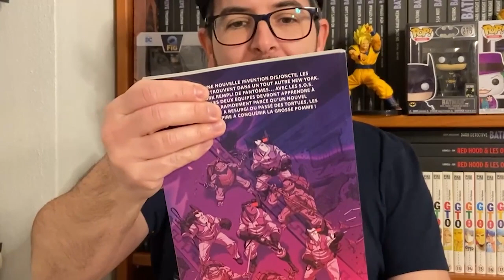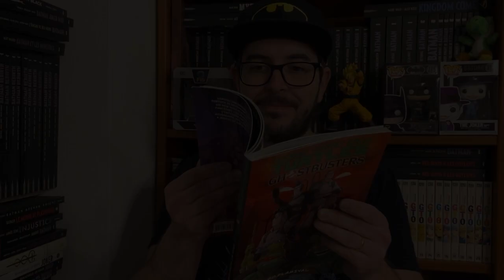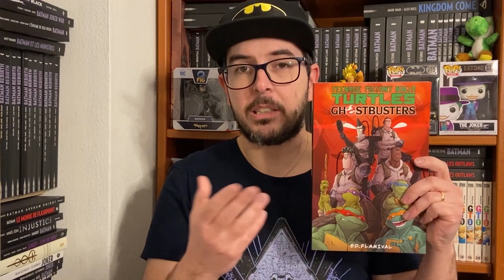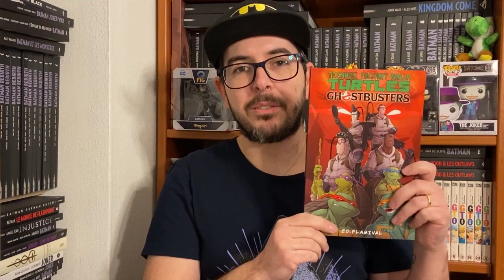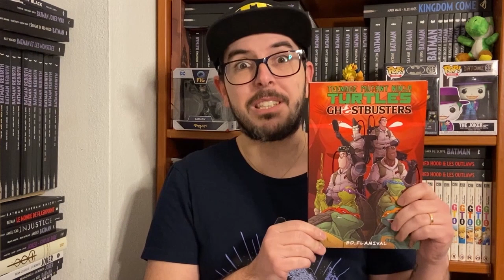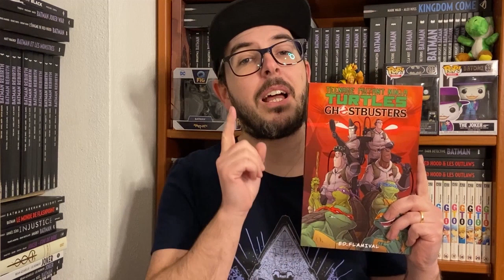UN CROSSOVER TORTUES NINJA/SOS FANTOMES IMPROBABLE !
Aujourd'hui, je m'attaque au crossover entre les TMNT et les Ghostbusters. Je remercie l'ami Ji Hair Comics pour sa participation. Bon visionnage !

J'espère que la vidéo vous plaira. N'hésitez pas à la commenter pour qu'on en discute. Merci pour votre soutien !

Time code ou horodatage :
00:00 - Intro
01:52 - Analyse du titre
05:40 - Merci Ji Hair Comics
06:21 - Conclusion